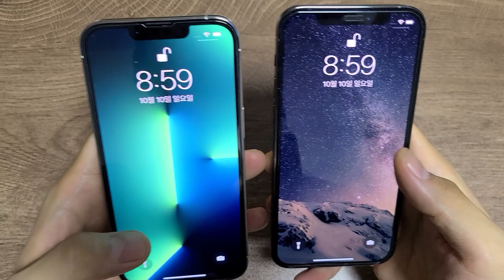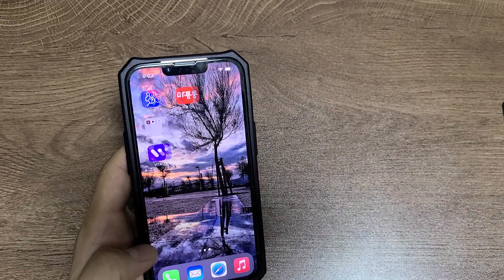아이폰12프로, 아이폰13프로 간단한 외관차이 및 UAG케이스 무게측정....